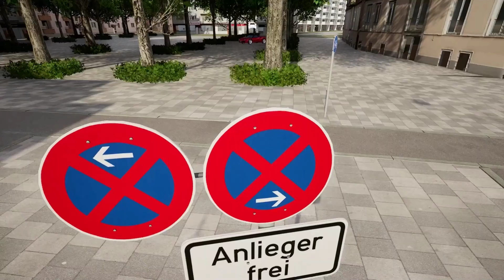Top 10 Driving Simulator Games For PC 2024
Hy friends

Looking for the best driving simulator games for your PC? In this video, we’ve got you covered with our top 10 picks that offer the most realistic and thrilling driving experiences. From open-world environments to lifelike car physics, these games are perfect for anyone who loves cars and driving!

*To support me in my journey you can donate a small amount  here:- workforgamingnation@okhdfcbank

Timestamps:
0:00 - Intro
0:31 - NO. 10
1:49 - NO. 09
3:13 - NO. 08
4:21 - NO. 07
5:22 - NO. 06
6:18 - NO. 05
7:11 - NO. 04
8:24 - NO. 03
9:20 - NO. 02
10:39 - NO. 01
12:02 - Outro

Gaming Nation is a channel where you will find gaming related videos...